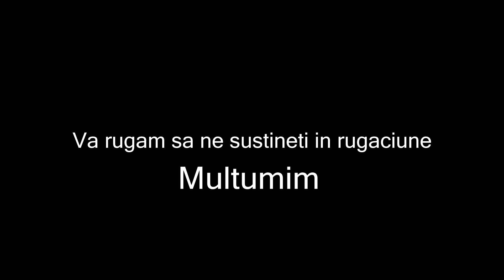Renovare Biserica Apele Vii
Multumim lui Dumnezeu deoarece ne-a ajutat pana in acest moment!